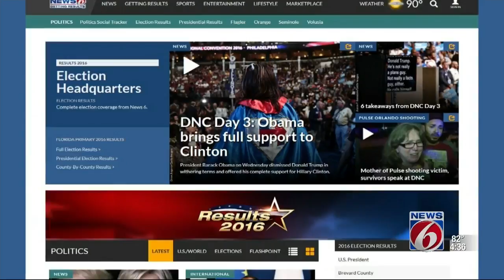Fire causes $400,000 in damage to home